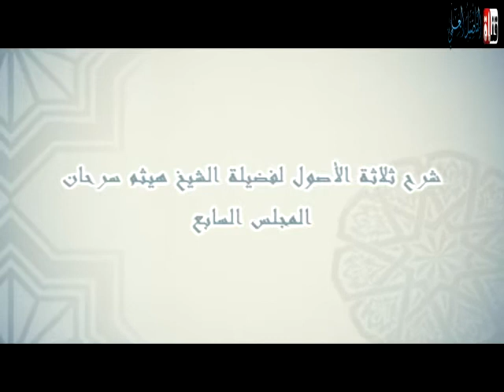07 إنجليزي « Three assets »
الدورة العلمية المقامة في لندن لفضيلة الشيخ هيثم سرحان المدرس بالمسجد النبوي يشرح فيها ثلاثة الأصول و القواعد الأربع والدروس المهمة